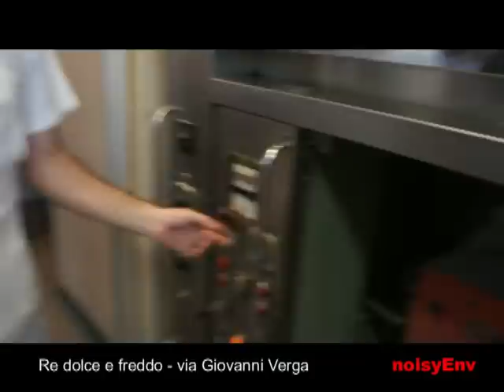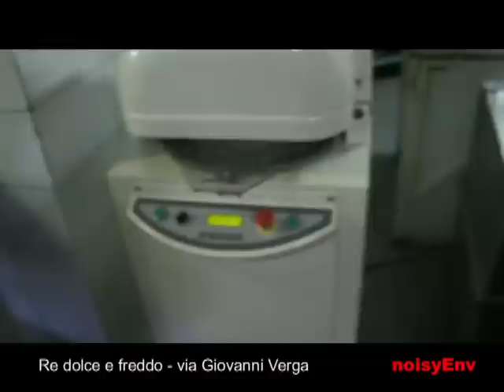a nivarata 2012 - Re dolce e freddo, via Giovanni Verga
3 Agosto
Serata di inaugurazione dell'evento 'a Nivarata -- Acireale e il rito della Granita Siciliana presso il Chiostro dell'ex Liceo Gulli e Pennisi -- via Marchese di Sangiuliano 15 ad Acireale.

Ore 20.00 Mostre e attività per grandi e piccoli
Ore 21.00 Inaugurazione dell'evento ripercorrendo la storia e la tradizione della granita acese.
Durante la serata verrà offerto in anteprima un assaggio delle granite in concorso.
Ingresso libero
Per esigenze organizzative sarebbe gradita la comunicazione da parte di chi desidera partecipare.

4 Agosto
Ore 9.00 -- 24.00 Vendita dei coupon per le degustazioni presso gli stand siti in piazza Duomo, piazza Indirizzo, piazza Porta Cusmana e piazza Garibaldi
Ore 9.00 Granita Lab presso il bar Re Dolce e Freddo
Ore 12.00 Granita Lab presso il bar Pasticceria Gelateria Pennisi
Degustazioni negli orari di apertura presso i bar aderenti e concorso per votare la granita dell'anno.
In contemporanea 47 vetrine dei negozi della città allestite a tema granita, da votare per il concorso Vetrine Aperte 2012 con omaggi e promozioni.

5 Agosto
Ore 11.00 Granita Lab presso il bar Dolce e Freddo Barocco

11 Agosto
Premiazione dei concorsi Granita dell'anno e Vetrine Aperte 2012
Estrazioni e premiazioni tra i votanti

LapaGranita in Tour:
4 e 5 agosto nelle ore pomeridiane, mini tour per le vie della città barocca con Ape Calessino in partenza da Piazza Duomo ogni 20 minuti!

Granita Lab:
All'interno delle due giornate, eccezionalmente, i maestri pasticceri apriranno al pubblico i loro laboratori, per mostrare le tecniche di preparazione delle granite e delle caratteristiche brioche con cui solitamente viene accompagnato il dolce freddo.

I coupon, validi per n. 5 degustazioni di granite speciali, si possono acquistare al costo di 5 euro presso gli stand de 'a Nivarata.

Gli orari si intendono indicativi e suscettibili di perfezionamento.